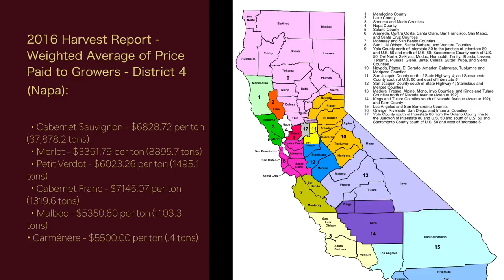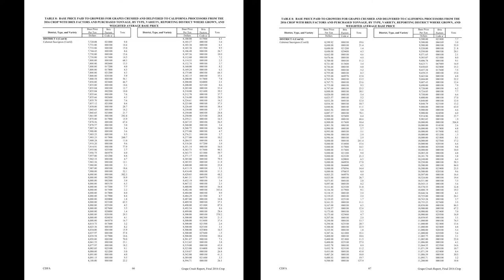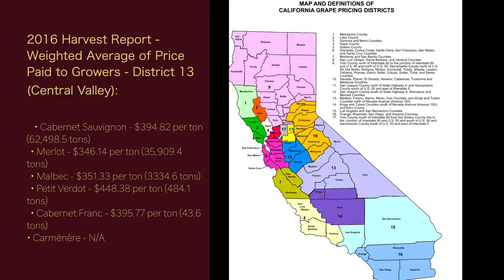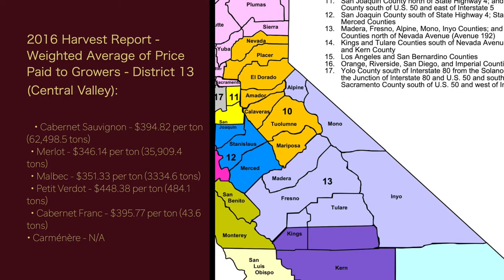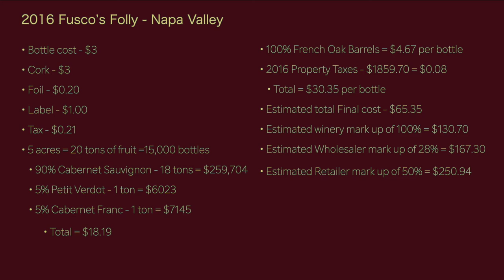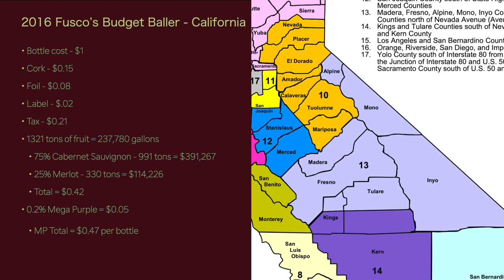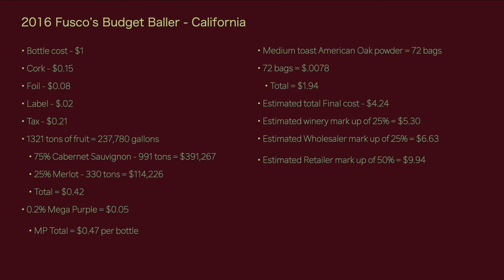Freestyle Fridays (Mon Ed) - Great Cali Cab Shootout Pt. 1.2 - Why Wine Costs So Much!? - Ep. #48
In this episode of WWTV, I’m going to break down why a bottle of wine costs what it does. This is Part 1.2 of a 3-part (technically 4-part) series of shows about the retail price of wine. We'll talk about all the sexy stuff, like grape prices, barrel pricing, using Mega Purple, etc. This is actually broken down into two parts since the original episode came out to just about an hour. It is now split into two 30-minute videos.

After covering how wine is priced, the next episode will give backgrounds on wines I'm going to use. And then, in final episode of this 4-part series, I'll evaluate the 6 Cabernet Sauvignons from the 2016 vintage from California. I'll be using my deductive tasting skills to determine if quality matches price. The prices of the wines range from $10 - 250. Will they all match the price? Will the most expensive wine suck and the cheapest wine win? Watch and find out!

Michelin Guide - A Conversation with Diamond Creek Vineyards’s Boots Brounstein and Phil Ross

LCBO - Canadian retailer that sends all wines to be tested. How I found out RS if the tech sheet doesn't have it